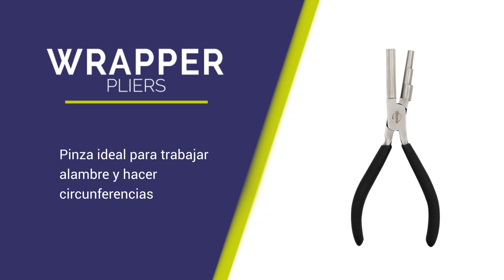Little Wrapper Looping Plier - Pinza Medidora de Argollas - STONE